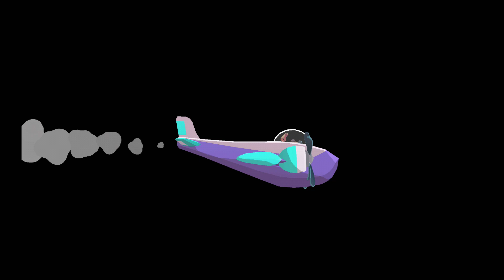Un perro piloto que apaga incendios | Rescue Wings Android Gameplay